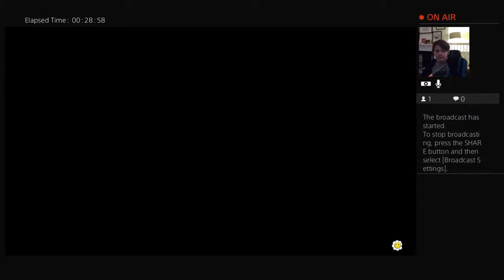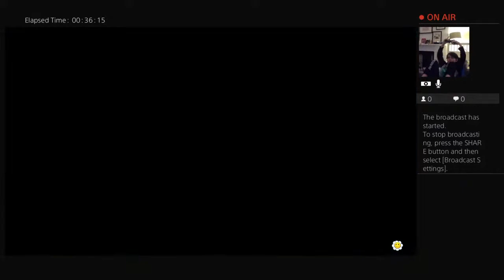M y first pack opening pvz battle for Neighborville #4